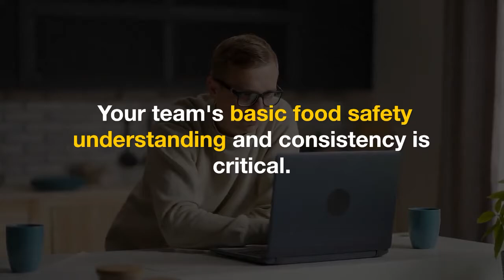Introductory Food Safety Training & Hygiene Certificate - Course Trailer - Food Surety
This is an intro video giving you a heads up on our introductory and basic hygiene certificate aimed at arming food handlers training them and giving them the understanding they need to protect consumers and brands.

This food hygiene certification is delivered in an eLearning format over 4 hours. Available on any device, 24/7, and for full three months.